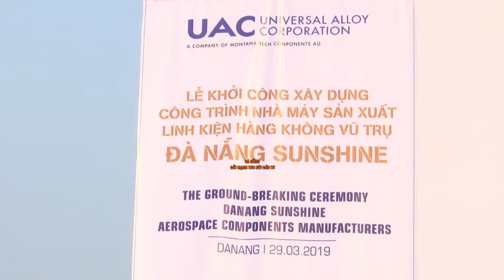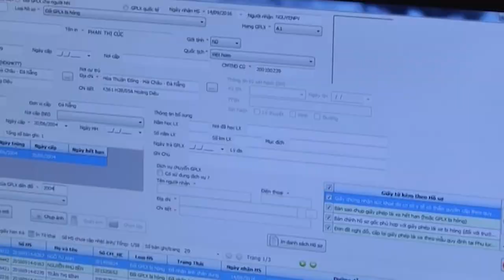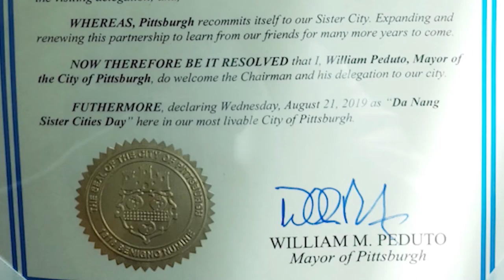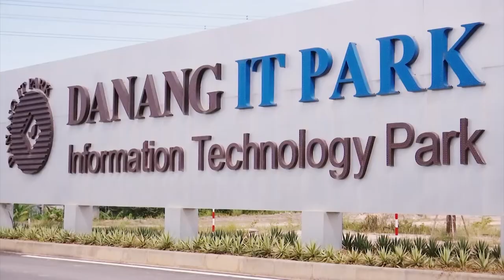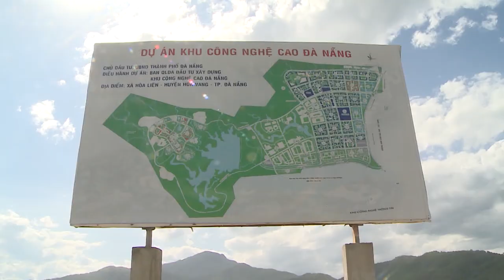ĐÀ NẴNG TIẾP TỤC ĐẨY MẠNH THU HÚT ĐẦU TƯ